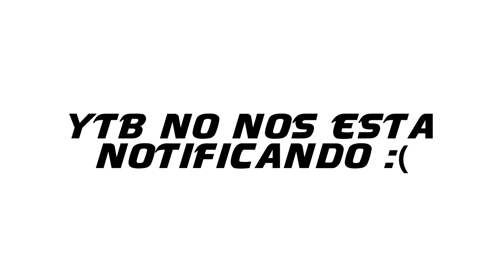MOMENTOS QUE NO SE VOLVERÁN A REPETIR😱 - Fútbol Mexicano ● LIGA MX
ESTE ES UN CANAL QUE BUSCA PROMOVER EL DEPORTE, ASÍ COMO DAR A CONOCER DE MEJOR MANERA AL FÚTBOL MEXICANO A NIVEL MUNDIAL, EN ESTE CANAL ENCONTRARAS EL MEJOR CONTENIDO RELACIONADO CON EL FÚTBOL!!

SÍGUENOS
●Página de Facebook: (También subimos vídeos)

*Si necesita que elimine una canción o un vídeo en mi canal, envíeme un correo electrónico: